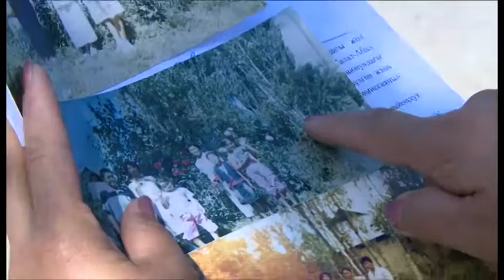Жаны тушуп жаткан Ош-Бишкек жолундагы коррупция